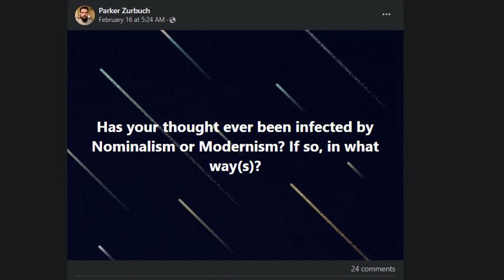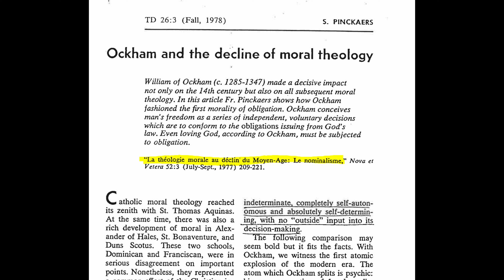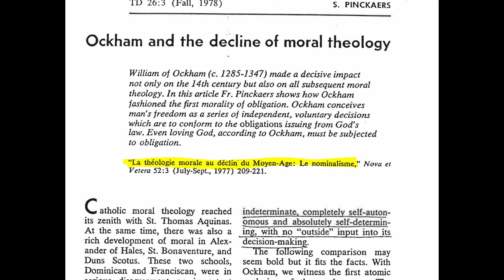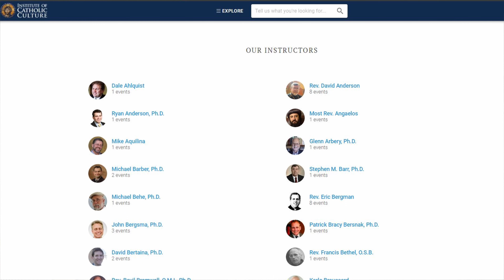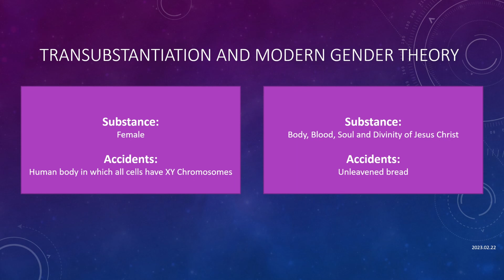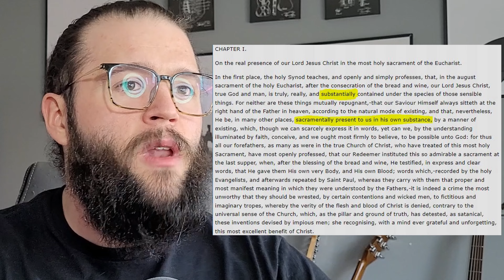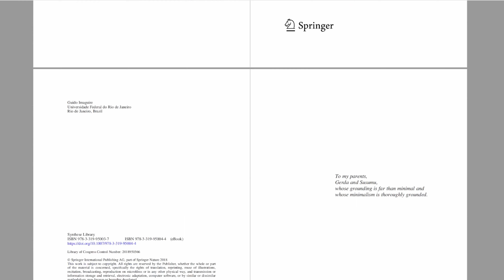The Nominalistic Scare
Just after the two minute mark, I say that "Nominalism has been around since at least the 1970s" but I meant to say "Nominalismphobia has been around...". Oops!

Works Cited:

"Ockham and the Decline of Moral Theology", 1978, published in "Nova and Vetera":

Dr. John Cuddeback - What's In A Name? The Errors of Nominalism, brought to us by the Institute for Catholic Culture:

Ideas Have Consequences: Why the rise of nominalism is such a big deal, published on Credo Podcast

0:00 Introduction
1:17 Examples of Nominalismphobia
4:14 The "Moral Fruits" of Nominalism
6:30 The real reasons for Nominalism Phobia
8:52 The Jesuits Disclaimer
9:13 What ever happened to all truth being God's truth?
10:42 Nominalism as an Identifier and Conclusion